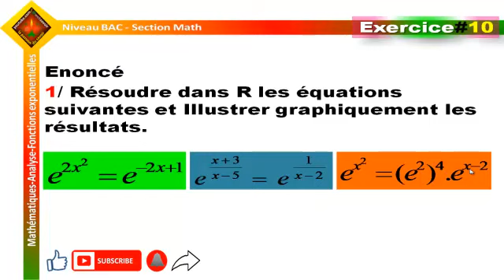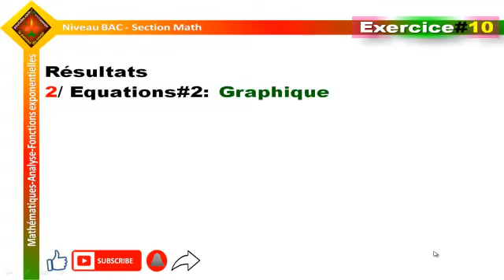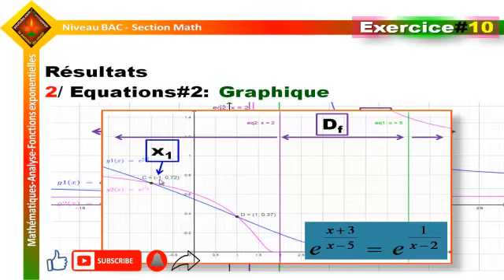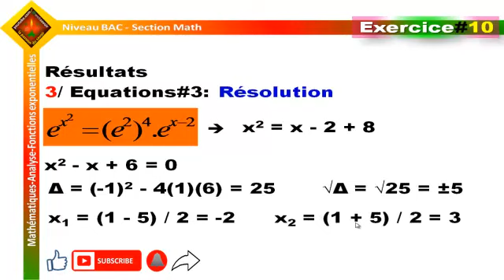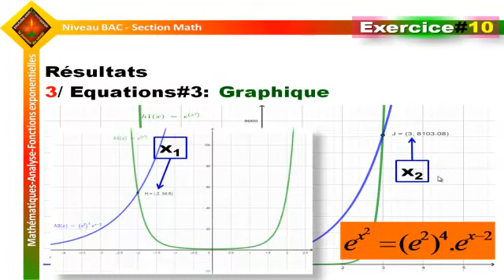Fonction exponentielle Ex#10.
Résoudre dans R les équations suivantes et Illustrer graphiquement les
résultats.
e^2x^2 = e^(-2x+1)
e^((x+3)/(x-5)) = e^(1/x-2)
 e^x^2 = ((e^2)^4)e^(x-2)